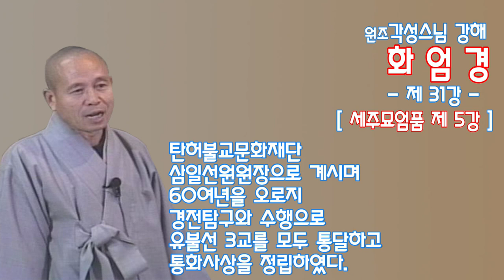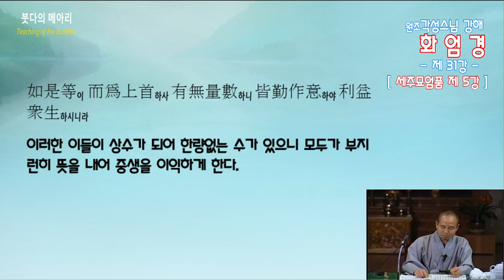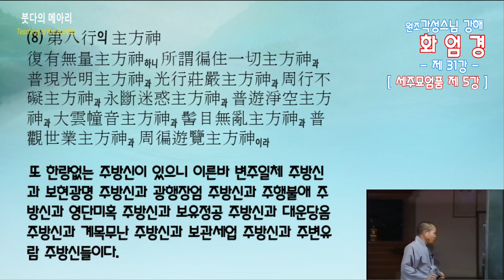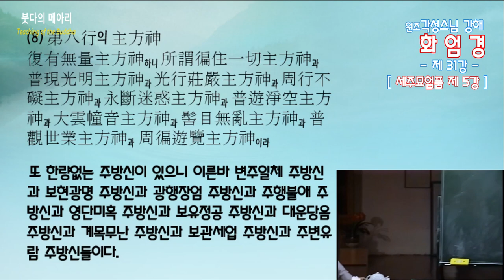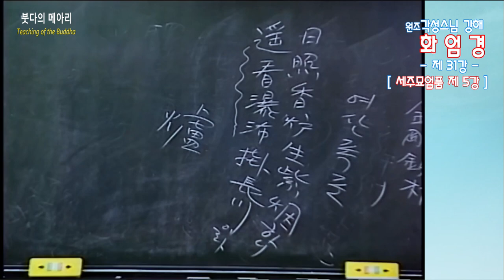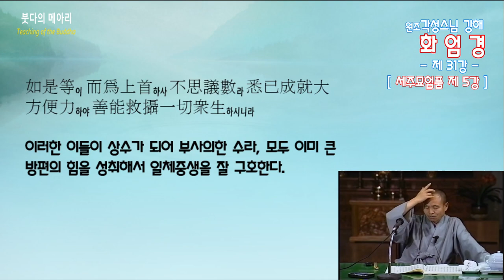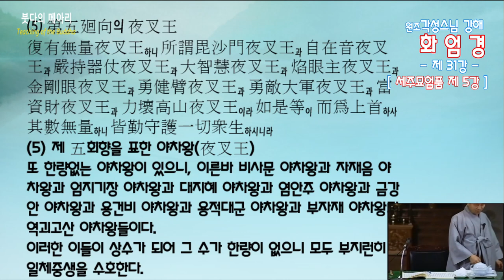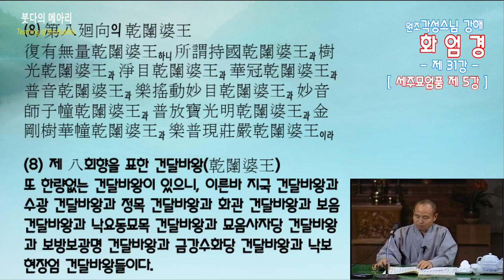각성스님 강해_화엄경80 제1품 세주묘엄품 제5강/ 세존께서 법을 설한 장소에 모인 10행위를 표한 대중들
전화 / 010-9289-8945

2018년 7월 어느 날, 붓다의 메아리 도휴(道休)  합장